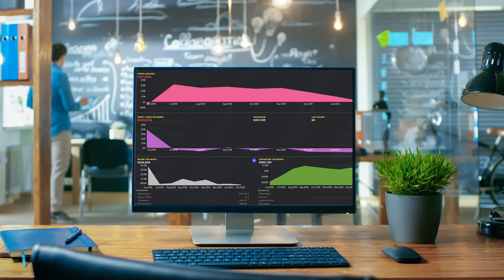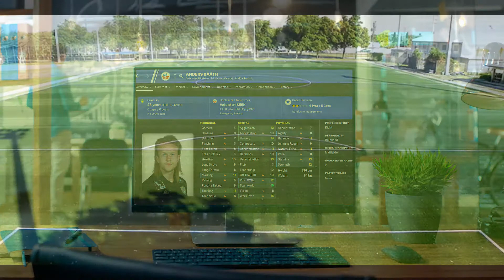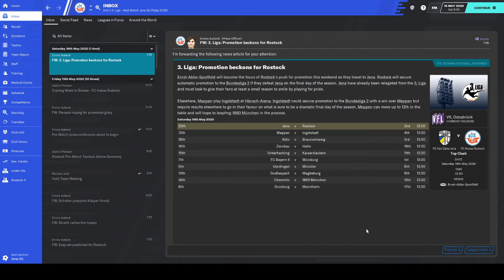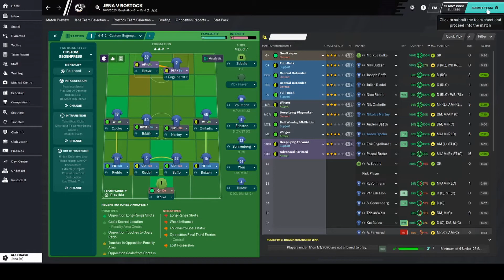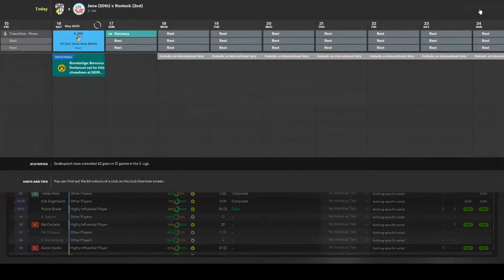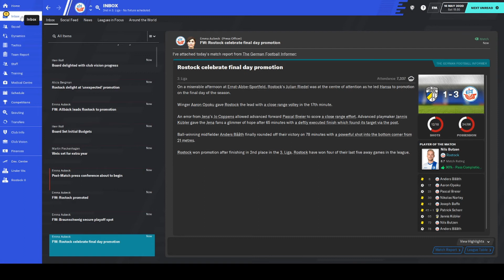FM20 | FC Hansa Rostock | Swedish Mafia | #5 Promotion or Bottle Job? | FOOTBALL MANAGER 2020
Owner Herr Rolf combines the strategy of signing Swedes with a get rich quick scheme to get the finances back on track. Hopefully this doesn't shift manager Marcus Allbäck's focus, as Hansa Rostock is about to play their most important game in many years.

"Swedish Mafia" is a great Football Manager 20 adventure. German 3rd tier club FC Hansa Rostock has a new owner with a plan to bring the club back to it's former glory days. To help him out, he has reunited The "Swedish Mafia", six former players who all started in the 2003 Bundesliga win against Nürnberg, setting a league record of most foreign players from the same nation ever!